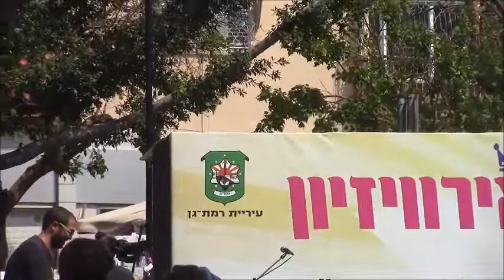ישנן בנות דנה אינטרנשיונל Dana International כיכר רמבם רמת גן 22.3.19